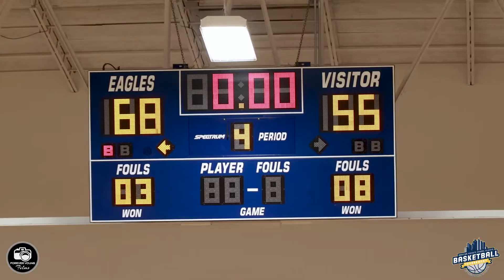Houston Private School Classic | Antonian College Prep vs St Thomas Episcopal Game Recap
HPSC 2021
Antonian College Prep - 68
St Thomas Episcopal - 55